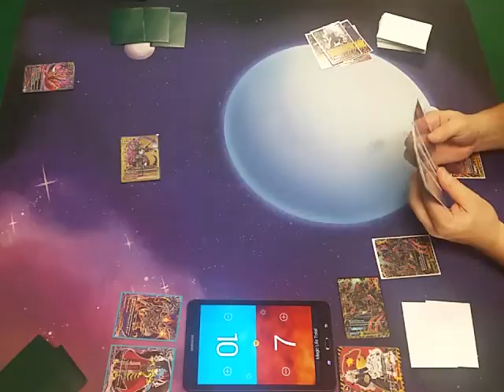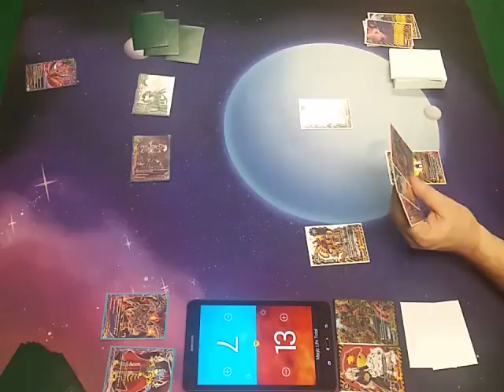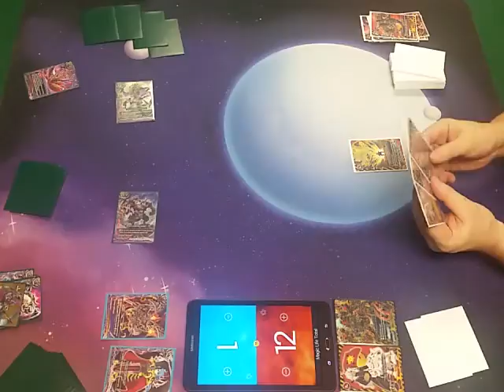Buddy Brawl: Purgatory Knights VS Tyrants